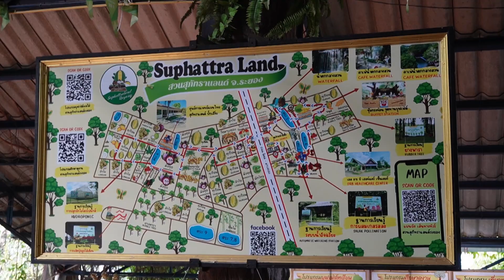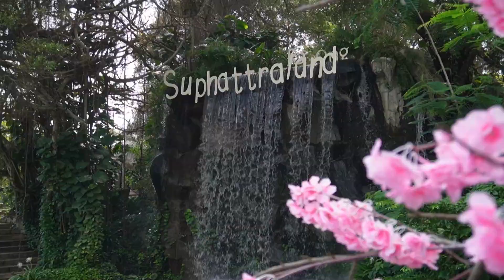泰国海岛度假丨沙美岛2天1夜休闲之旅+返程去了罗勇府最大水果园สวนสุภัทราแลนด์（Suphattra Land Royong）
本周继续介绍我们在泰国沙美岛的旅程，因为岛上出行不是很方便，所以我们晚餐和早餐都是在酒店解决。酒店的海边餐厅环境很好，晚上还有烟火表演和现场驻唱，氛围特别赞。我们这次居住的地方是沙美岛的钻石海滩，这里的沙特别细腻，非常推荐大家去。
次日，往回曼谷的途中我们还去了罗勇府的水果园สวนสุภัทราแลนด์（Suphattra Land Royong）。游园的门票是120泰铢（大概24元左右），有游览车接送、专人讲解，还有饮品赠送，非常划算。这里还有水果自助，不过要早点预定。
本次沙美岛2天1夜的行程，我们人均消费大概6500泰铢（大约1340元左右）。具体费用如下：
1.酒店费用4100泰铢（大概850元左右）含双早；
2.轮渡费用580泰铢（大概120元左右）/人，如果是慢船，往返费用是320泰铢（大概65元左右）/人，酒店官网或通过旅行社预订可免轮渡费；
3.酒店餐厅晚餐费用：3635泰铢（大概750元左右），费用高低取决于个人，我们点了酒和海鲜；
4.水果园游园门票120泰铢（大概24元左右）/人，其他项目费用可查询果园官网（
5.以上是比较大头的消费，其他就是途中的餐食或自己的额外消费。